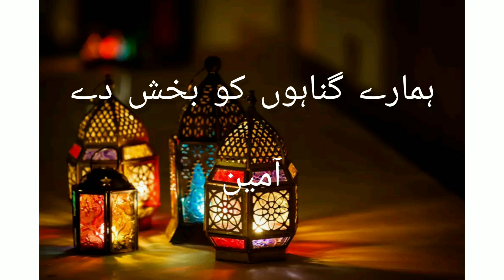dua | ArtOfLife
Dua for ramzan Allah hum sab per rehm farma den humari mushkilon ko asaan farma den
Dua mangna behud zarrori hai dua ibadat ka juz hai
dahi baday recipe
dua e maghfirat
jumma mubarak
dua e shifa
jumma mubarak